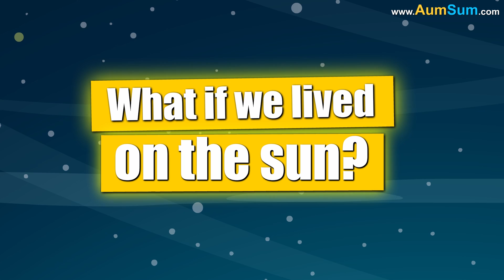What if we Lived on the Sun? + more videos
What if we Lived on the Sun?
Firstly, if we lived on the Sun, there is no night on the Sun, sleeping with so much light will be very difficult.
Secondly, if we lived on the Sun, Sun is extremely hot, it will be impossible to get out of the Heat protection suits.
Thirdly, if we lived on the Sun, nuclear energy is abundantly available on the Sun, no more electricity bills.
Fourthly, if we lived on the Sun, Sun is huge as compared to planet Earth, there will be plenty of space available for everyone.
Fifthly, if we lived on the Sun, there is no water on the Sun, we may have to make frequent water collection trips to planet Earth.
Lastly, if we lived on the Sun, people who love playing in the Snow will be extremely sad.

Timecodes
0:00 - What if we Lived on the Sun?
1:16 - What if Egypt Disappeared?
2:21 - What if all Insects disappeared?